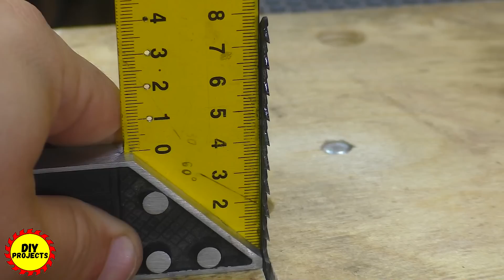Secret tricks when working with a jigsaw ! DIY